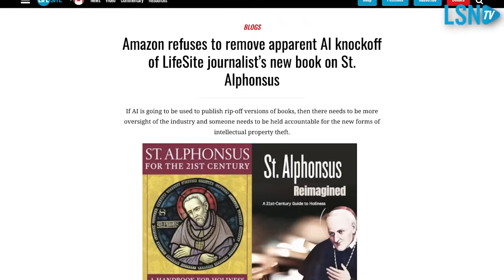Did J.R.R. Tolkien's 'Lord of the Rings' predict the rise of artificial intelligence?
Paul List and Ali Ghaffari expose the rise of artificial intelligence first warned about in J.R.R. Tolkien's Lord of the Rings, Middle Earth, and more in their new book, "Mount Doom: The Prophecy of Tolkien Revealed".

Tolkien recognized early what others have only just begun to realize: the alarming rise of artificial intelligence — and humanity's desire to idolize it. Just like Sauron — the primary agent of evil in Tolkien's Lord of the Rings — List and Ghaffari state that the perceived omniscience of artificial intelligence will be used to enslave mankind with its seemingly "all-knowing" power.